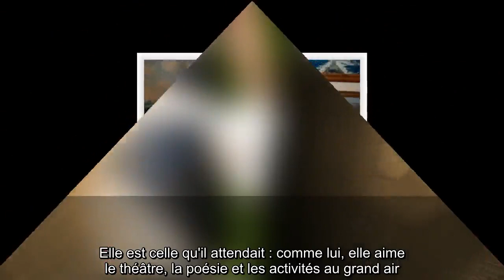✅ Sophie de Wessex : cette odieuse rumeur sur son mari Edward qu'elle a fini par dissiper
✍ Plus personne pour mettre en doute sa capacité à servir la Couronne. A 55 ans, Sophie de Wessex n'est plus considérée comme un avatar de Diana, avec laquelle les relations ne furent pas si simples.  Devenue au fil des années la belle-fille préférée d'Elizabeth II, après des débuts tumultueux, l'épouse du prince Edward n'a pas tardé à être présentée comme le joker de Sa Majesté, après le retrait programmé de Meghan Markle et Harry.  Un rôle volontiers accepté par la comtesse, d'autant plus que ses deux enfants, Louise, 16 ans, et James, 12 ans, sont désormais suffisamment autonomes, selon le biographe royal Phil Dampier récemment sollicité par le Daily Mail. La maternité fut un long combat pour Sophie, victime d'une première grossesse extra-utérine.  Mais également d'une rumeur coriace sur la sexualité de son époux. .Le prince Edward, gay ? C'est en 2001 que Sophie va clore une fois pour toute le débat, en niant publiquement et fermement ce qui se murmure depuis des années.  Contre son  ...